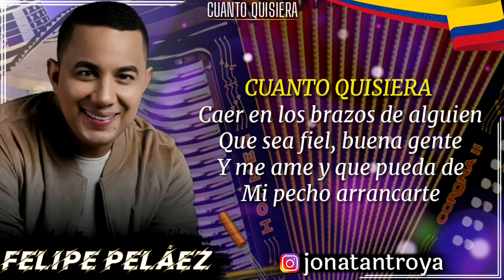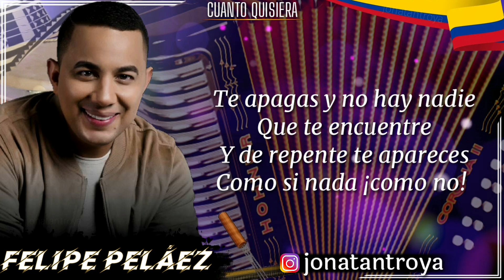Cuanto Quisiera - Felipe Peláez (Letra)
Bienvenidos y gracias por visitar mi canal espero que te guste y disfrutes del video con la letra de la
Canción CUANTO QUISIERA de la autoria de OMAR GELES interpretada por FELIPE PELÁEZ canción incluida en el álbum PONLE ACTITUD en el año 2018
Si te gustó este video regalame un like y suscribete a mi canal para que sigas disfrutando de lo mejores videos con la letra de la canción que más te gusta del VALLENATO
Link de mi canal: